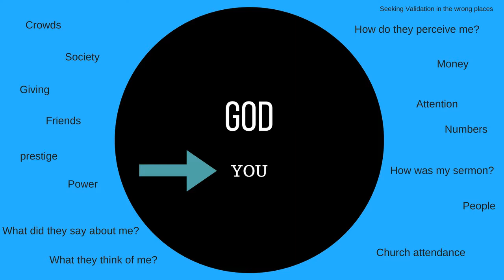Seeking valdation in the WRONG places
Let’s talk about this desire for validation. Many times people seek validation, acceptance, and affirmation from everyone. When we seek validation, we evaluate ourselves and others based upon external behaviors and choices, not on what Christ has done. The greatest freedom you can experience in your walk with Christ, is the ability in NOT conforming to what other's want you to be, but to walk in the liberty of how God created you to be.

Join Bro. Henry as he teaches on, "Seeking validation in the wrong places".  Don't conform to what other's want you to be, just be yourself. Jesus is your ultimate validation.